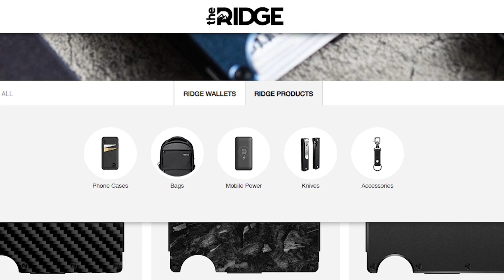FULL HIGHEST SPECIAL DEFENCE STAT POKEMON TEAM! ( GEN 8 )